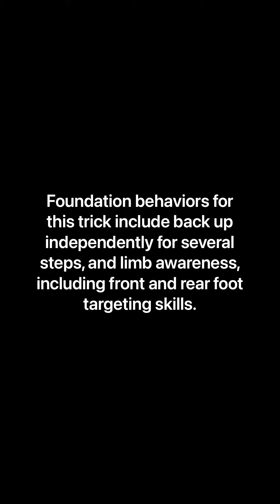(Rainbow) Ladder: Step Backward • Expert Trick •